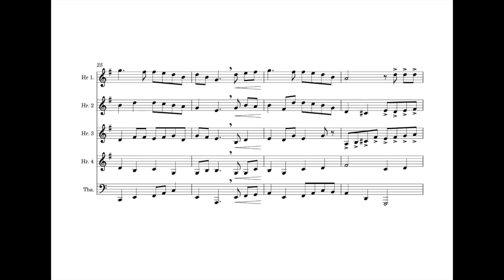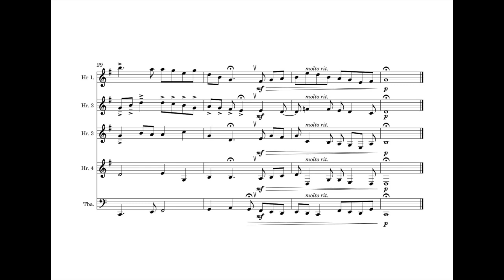Irish Tune from County Derry (Grainger) - Horn & Tuba Quintet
I took a lesson online last fall with @ScottSutherlandMusic and got some feedback on my arrangement & recording of Girl with the Flaxen Hair I learned a lot in that lesson and I've been trying to put it into practice with several new arrangements since then. Last weekend, I decided to go back and re-do one of my favorite pieces, which I previously arranged and recorded for horn octet. With the more compact arrangement and much better use of recording technology (and I'd like to think I've gotten at least a *little* better as a player), I'm super happy with the result. Thanks, Scott :D